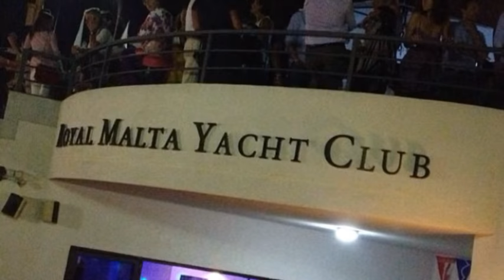Copy of Infanta Sailing in the Middle Sea Race 2013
Philip Rhodes 1947 Yawl sailing in the Middle Sea Race.  This is the clean version!!